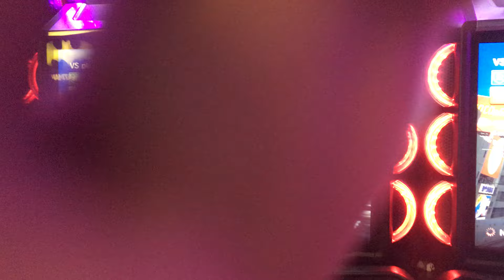WMMT5DX - Cross tag mang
Dont know how to Cross tag?

The person diagonally across from you is your tag partner!
Up left + Bottom right vs Up right + Bottom left!

Try it out - you're always going to have a different partner!